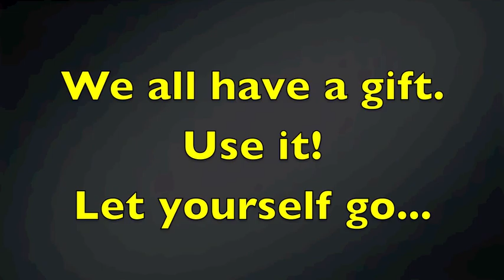Coco Gagyi Meets "Free A Smile!"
Sebastian Gagyi's daughter stopped by for a "Free A Smile" visit.
What an amazing, energetic girl of 15 she is. And her voice = AMAZING!
I love you already Coco! Keep practicing your vocal and have faith!
Say to yourself, "I Freed A Smile" because that is what occurred in my (Gye's) heart!